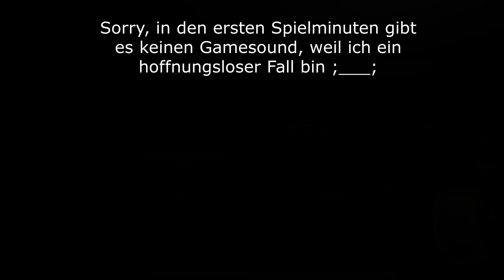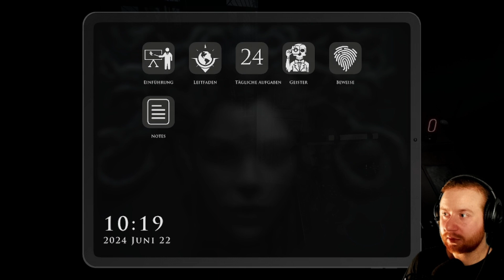[GER] Einmal neue Akkus bitte | Let's Play The Demonologist | Part 6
Heyho ihr Lieben!
Wir sind Kana und Vince und hier seht ihr den Stream vom 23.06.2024, den wir auf Twitch gestreamt haben.
Ihr seht das indie horrorgame demonologist von Clock Wizard Games. Hier der Text von steam Demonologist ist ein Co-Op-Horrorspiel, das mit mindestens 1 und bis zu 4 Spielern gespielt werden kann. Ihr Ziel ist es, die Art des bösen Geistes an verfluchten Orten zu identifizieren und ihn mit Hilfe Ihrer Ausrüstung auszutreiben, entweder allein oder mit Ihrem Team.

►SOCIAL MEDIA◄
(Mobile müsst ihr den Link einfügen beim Beitreten eines Servers; Desktop nur draufklicken)